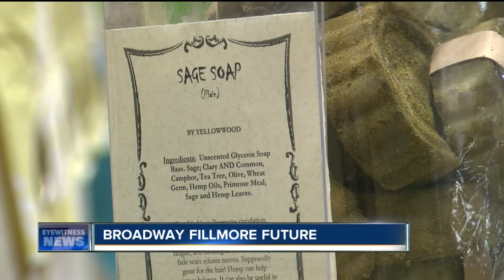Future of Broadway-Fillmore community